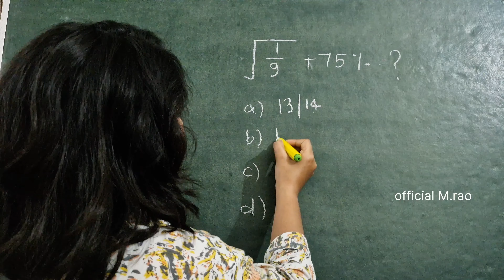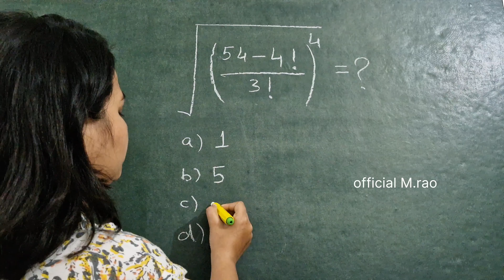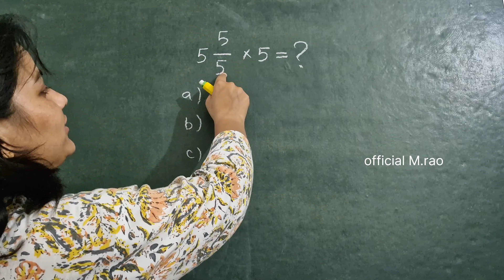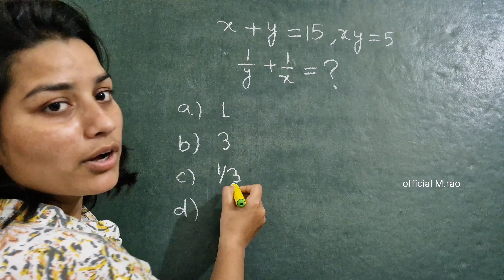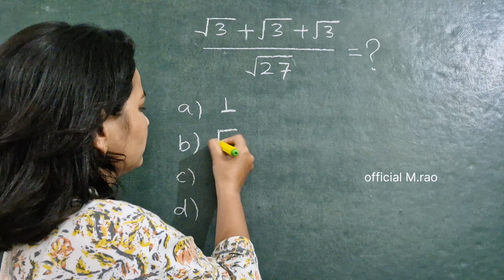Tricky reasoning math question Mcq for you.